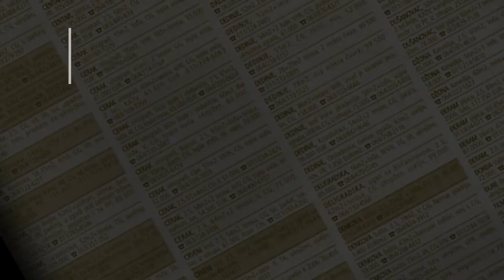prodaja stanа Bulevar Lion 50m - Zvezdara Beograd